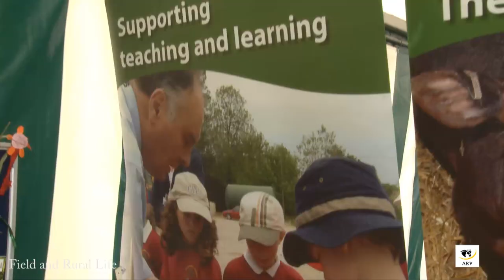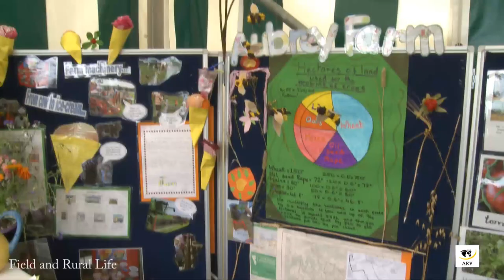The Countryside Education Trust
The Countryside Education Trust is a registered charity established in 1975 devoted to countryside education in all its varied forms. The CET's overall aim is to promote and operate courses, activities and facilities which enable children and adults to learn about, understand and care for the countryside drawing on the diverse resources of the New Forest and the Beaulieu Estate. Over the years the Trust has grown in stature and scope to become an organisation running a residential centre, a field studies centre, a farm and a community programme.